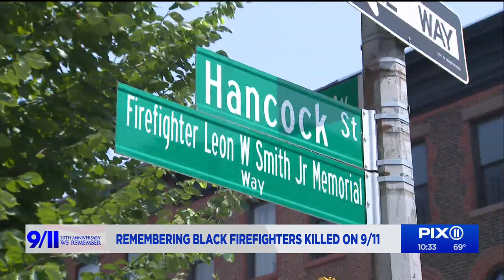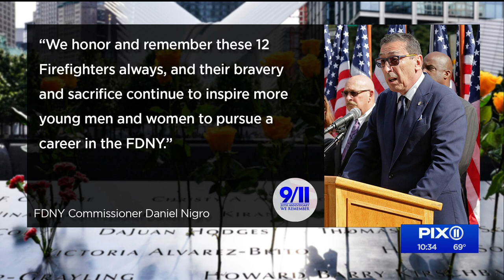Remembering their names: Families honor 12 Black firefighters who lost their lives on 9/11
For the last two decades, Irene Smith has worked tirelessly toward a singular goal - to make sure the country continues to remember the sacrifice of Leon Smith, and the 11 other firefighters Black firefighters who lost their lives on 9/11.